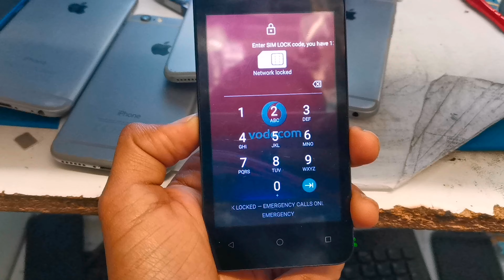Mobicel OREO Network Unlock Code BY IMEI